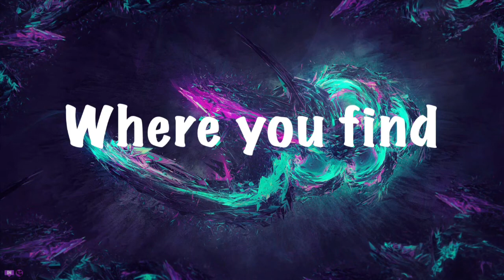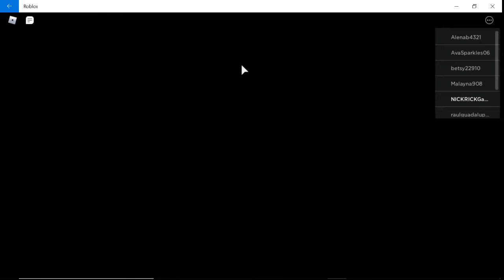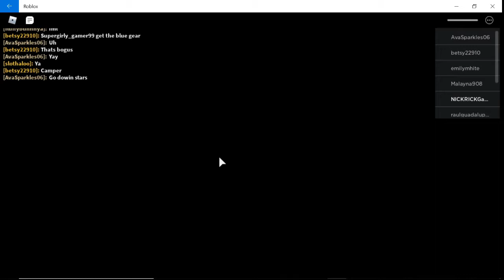Roblox Puppet Gameplay! | NIGHTMARE ON SESAME STREET!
Salutations NickiRickies today we are playing roblox puppet its kind of like piggy! Hope you enjoy!